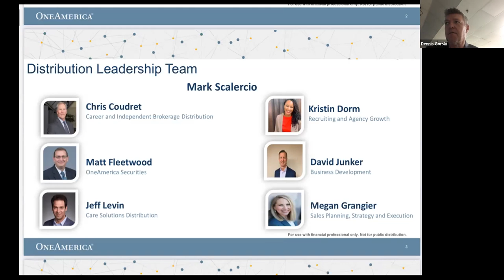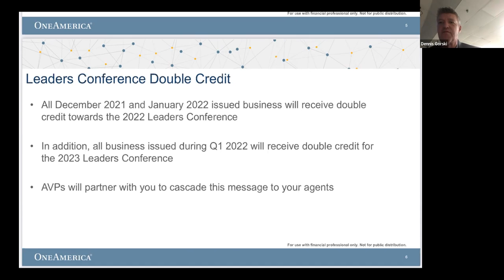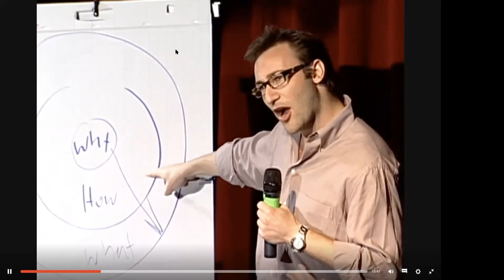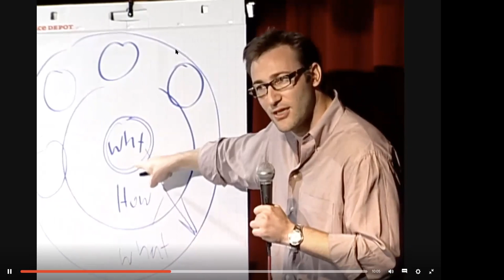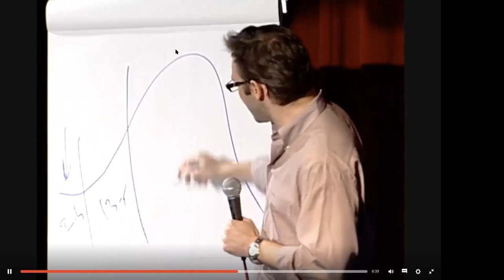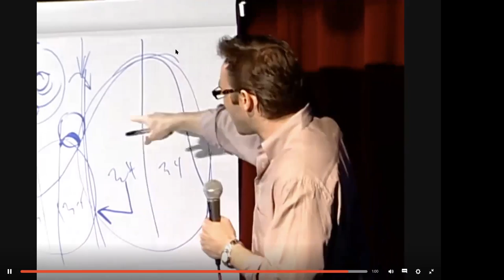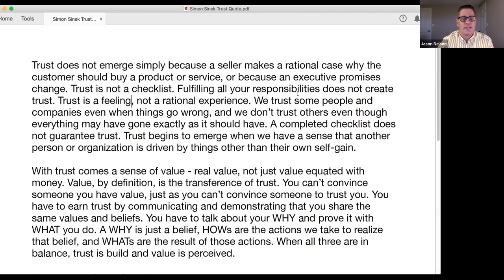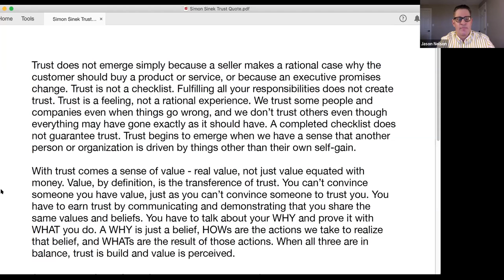“Start with Why” in Practice Growth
Most of us live in the land of filling our days with tasks and activities, focusing on WHAT we do. While this is an important and necessary part of business, we also need to know WHY we do it. It makes a world of difference! This week’s session will focus on why it’s important to “start with why” in our work. We’ll use global influencer Simon Sinek’s teaching to explore this together, including content from his book entitled “Start with Why” and his 18-minute Ted Talk that is the 3rd most watched in history. At the beginning of the session, we’ll share some exciting and relevant OneAmerica announcements as we head into 2022. Then, we’ll get right into learning, discussing, and discovering more of our why!